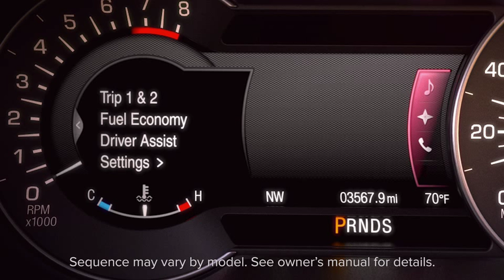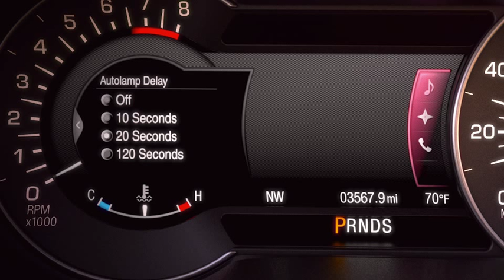Wiper-Activated Headlamps | Lincoln How-to Video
Available wiper-activated headlamps give you the convenience of having your headlamps come on automatically when the wipers sense moisture from rain or snow. This video will explain how to use them and how to adjust the autolamp delay.

Watch videos, view owner's manuals, get tips, information & more at the official site for Lincoln Owners